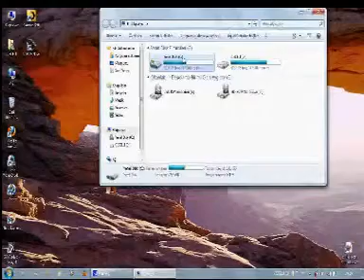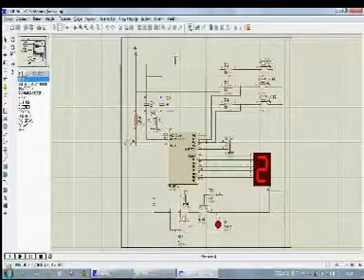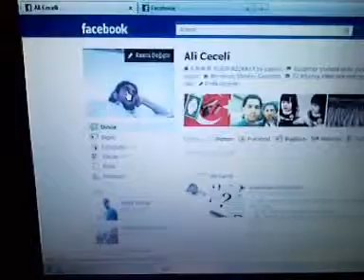PIC16F84A ROLE KONTROL.mpg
PIC 16F84A İLE İSTENİLEN CİHAZ BELİRLENEN SÜRE İÇİNDE CALIŞTIRILIP DURDURULA BİLİR. (GELİŞTİRİLMEKTE)